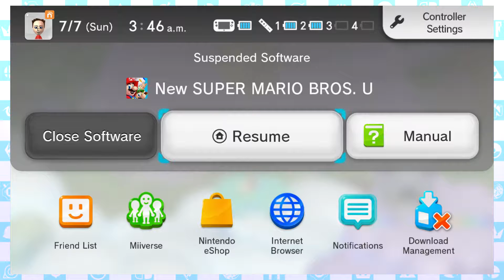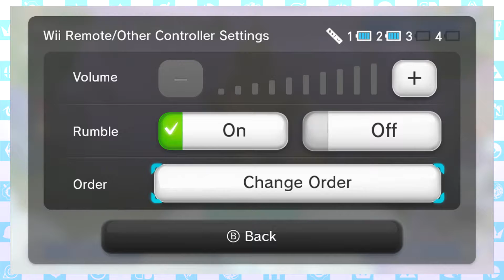New Super Mario Bros. U - Part 17: AND THEN COMES A GIANT FIST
Check out our Twitter for behind the scenes content for Full Combo Games! Have a game you want us to play? Let us know! Follow our pages to get connected with us and send your requests!

Shout out to psi.starstorm for the awesome channel art!!!
Check him out on Instagram @psi.starstorm